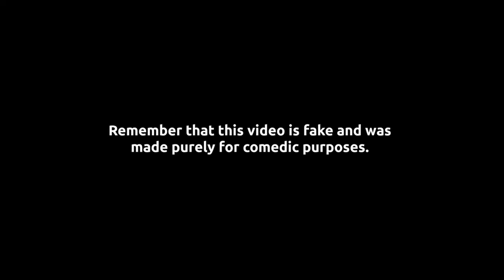The Drunkard's Guide Home